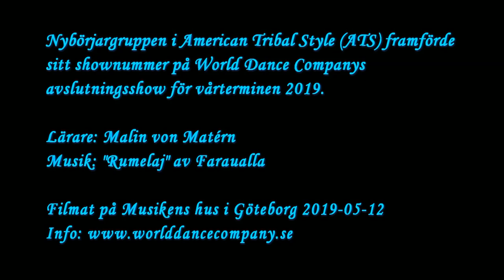American Tribal Style (ATS) Nybörjargruppen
Nybörjargruppen i American Tribal Style (ATS) framförde sitt shownummer på World Dance Companys avslutningsshow för vårterminen 2019.

Filmat på Musikens hus i Göteborg 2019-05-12